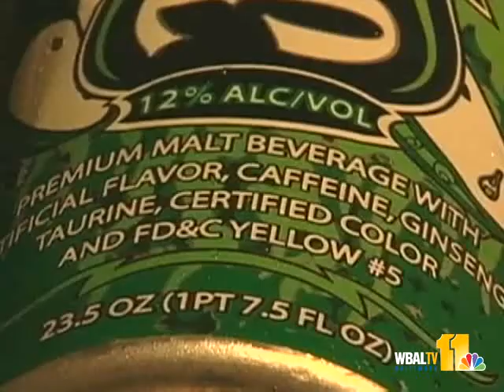State Comptroller Is Sunday Q And A Guest